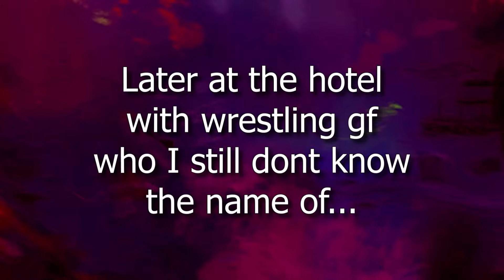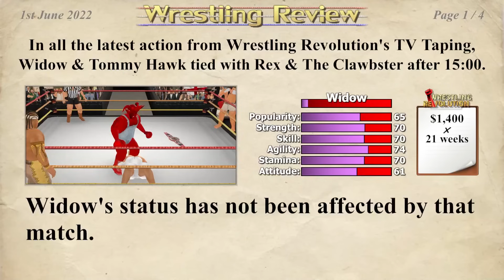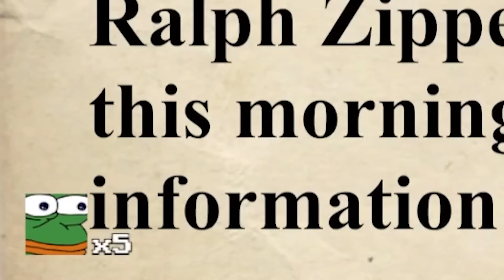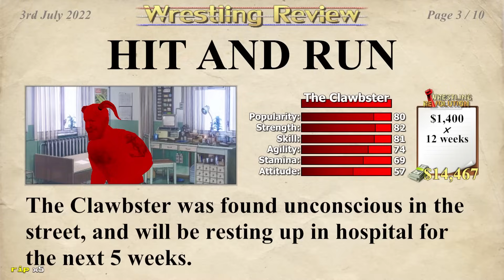I pooped myself, became famous and then died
Special thanks to Cagelight for developing my chat widget!

0:00 - Intro
1:14 - First night in the wrestler hellscape
5:28 - Meeting my biggest enemy
10:40 - Going for drinks
11:48 - The Clawbster vs. Val Halla
14:39 - I became a ref
15:34 - Confrontation with Cast
17:41 - Making another enemy
24:36 - Cast is barely alive
26:30 - Going to find people to kill
29:07 - I am so very injured
33:30 - The hammer incident
36:56 - The death of The Clawbster
40:02 - Outro

I made a freak of a wrestler named The Clawbster. He's part lobster and part claw I think. In my very short 15 week career I accomplished almost nothing and then I died.